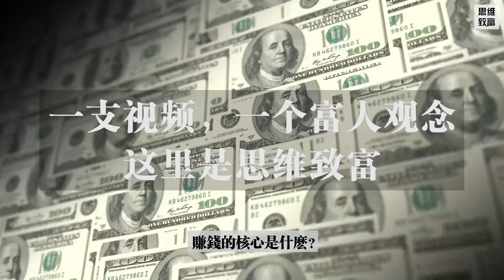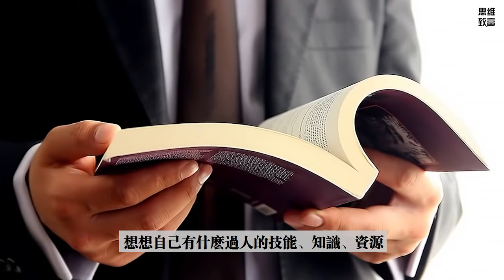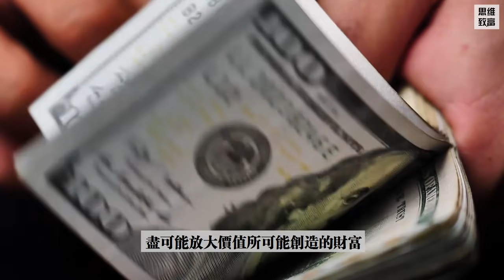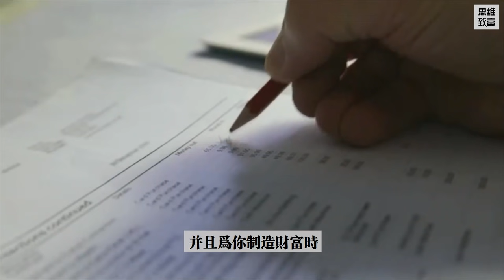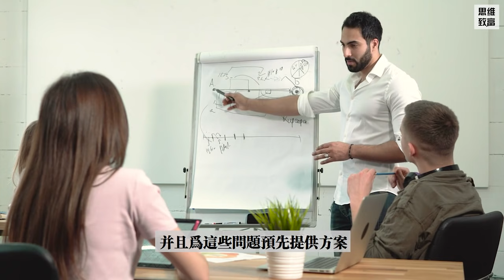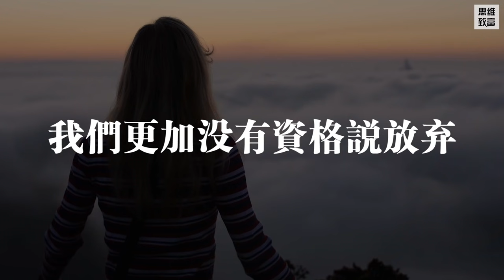為什麼1% 有錢人掌握了九成財富 ？5 個有錢人不想讓你知道的賺錢秘密！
平台優勢：
1，受權威機構監管，資金安全有保障。
2，出入金便捷，支持國際各主流渠道。
3，屢獲著名機構頒發獎項，全球110萬+用戶共同的選擇

分割線

賺錢的核心是什麽？
無非兩種方式！
用時間賺錢以及用價值賺錢！

金錢的遊戲規則本來就是不公平的！
90%的財富和資源都掌握在 最頂尖的 1%人手裏！

剩下的10% 財富，讓我們這些99%的人在爭奪！
到底，有錢人為什麼可以掌握世界大部分財富？

分割線

❤️ 觀看更多提升思維的科普視頻

分割線